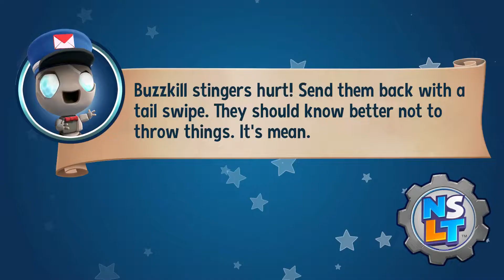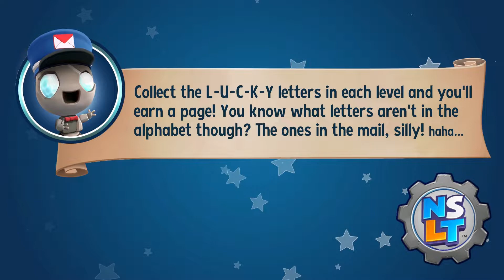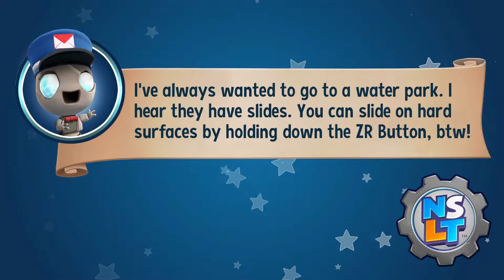CARNIVAL DATE | New Super Lucky’s Tale - EP 21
Dates.  Fun Dates.  Romantic Dates.
Which is the best date?

Truth be told.  Preference.
It's all in preference.
This is a New Super Lucky’s Tale Let's Play / walkthrough / gameplay.

Levels Include:
Hauntingham: Carnival Court

ATTRIBUTIONS:

Intro theme, intro voice, outro voice, outro theme:
(PUBLIC DOMAIN)